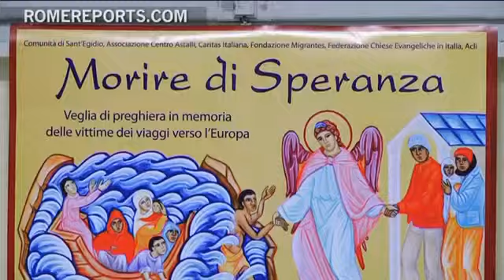De Afganistán a Roma. El dramático desafío de los refugiados que huyen de su país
La mayoría de la gente considera que el Mediterráneo como un lugar ideal para ir de vacaciones. Pero para otros es el escenario de los recuerdos más trágicos de su vida. Las guerras y la inestabilidad política obligan a muchas personas a abandonar su patria para buscar una vida mejor. El Vaticano y otras instituciones como la Comunidad de Sant 'Egidio, han organizado un encuentro para dar a conocer estos dramas.